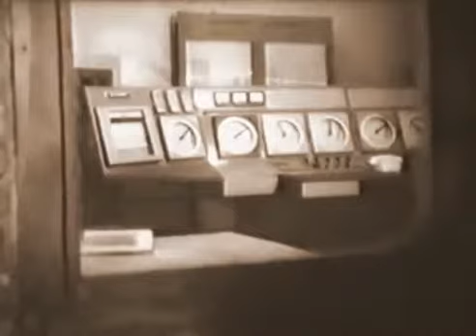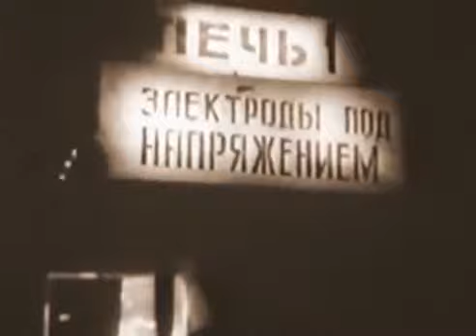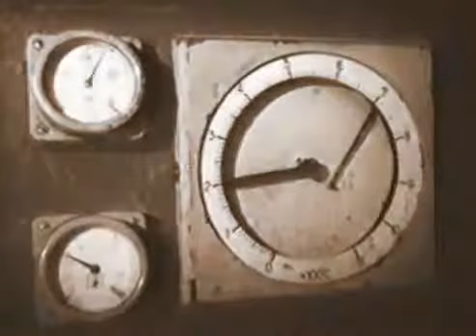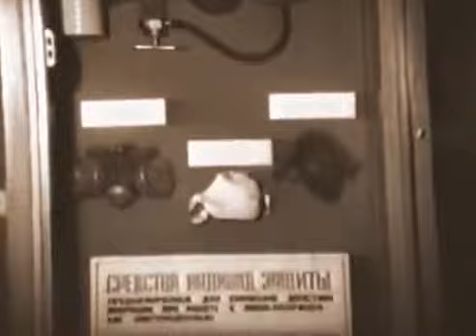Охрана труда в производстве никеля